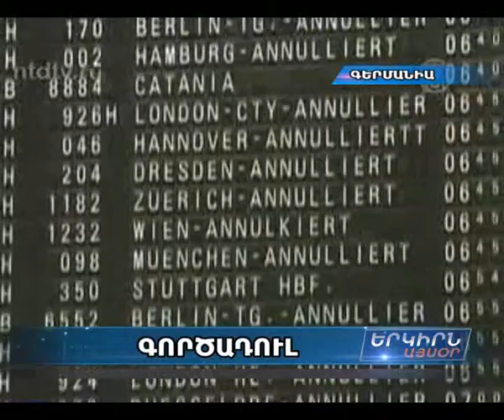Գերմանիայի մի շարք խոշոր քաղաքների օդանավակայաններում գործադուլ է